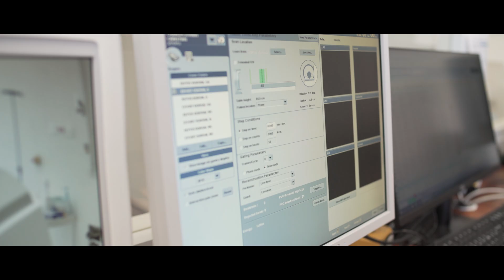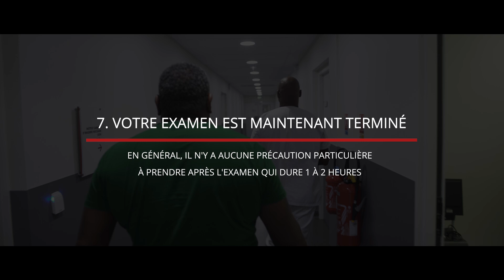Réaliser une scintigraphie myocardique au CHU de Martinique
La scintigraphie myocardique étudie la vascularisation du cœur et analyse ses mouvements. Cet examen permet de déceler un infarctus du myocarde ou un flux sanguin insuffisant au cours de l'effort : l'ischémie myocardique.